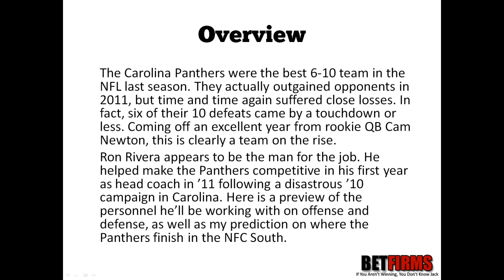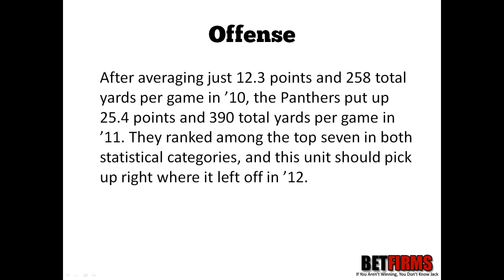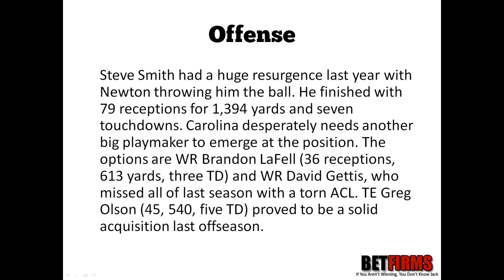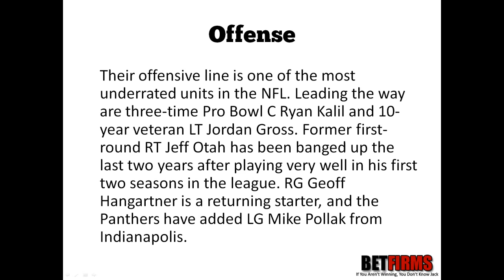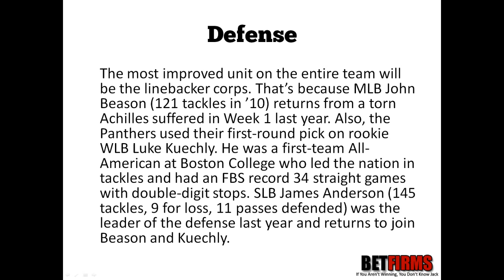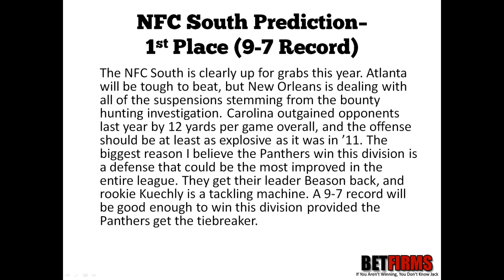2012 Carolina Panthers Football Predictions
The Carolina Panthers were the best 6-10 team in the NFL last season. They actually outgained opponents in 2011, but time and time again suffered close losses. In fact, six of their 10 defeats came by a touchdown or less. Coming off an excellent year from rookie QB Cam Newton, this is clearly a team on the rise.

Ron Rivera appears to be the man for the job. He helped make the Panthers competitive in his first year as head coach in '11 following a disastrous '10 campaign in Carolina.

With this video I predict where the Carolina Panthers will finish in the NFC South.